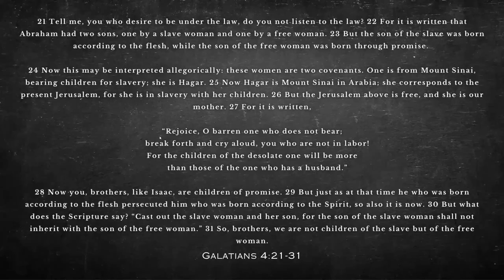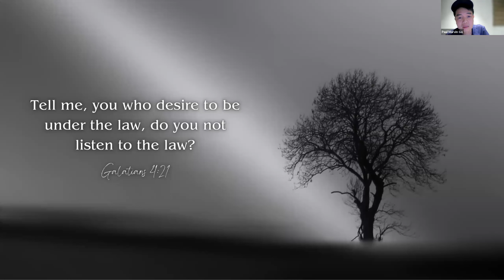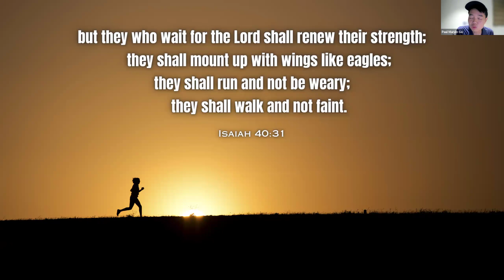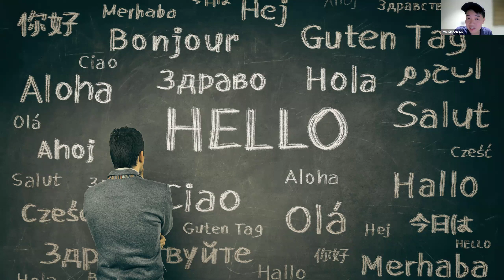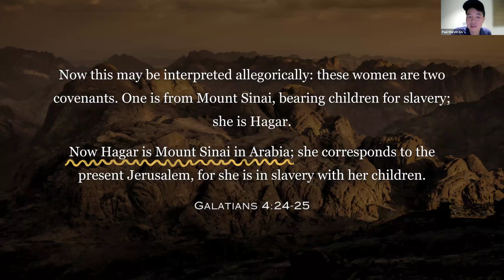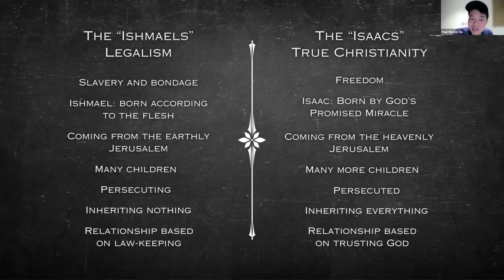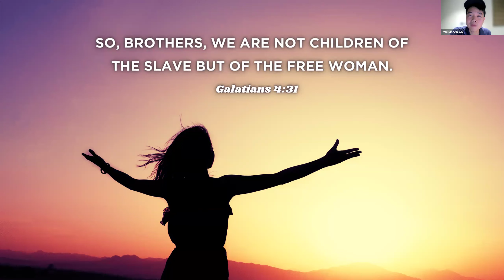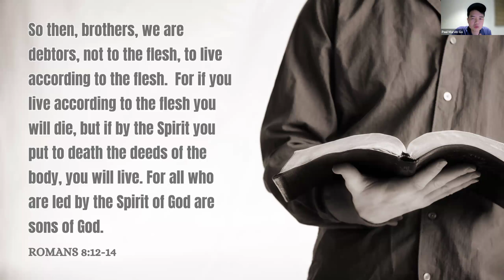Children of Promise (Galatians 4:21-31)